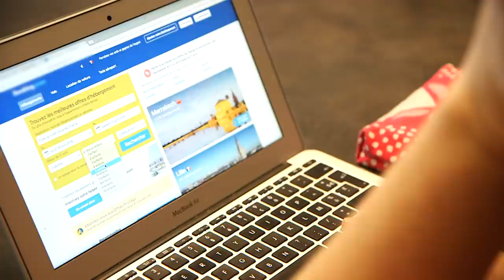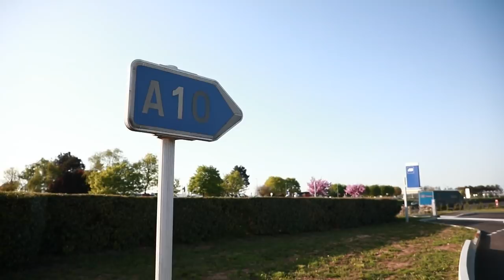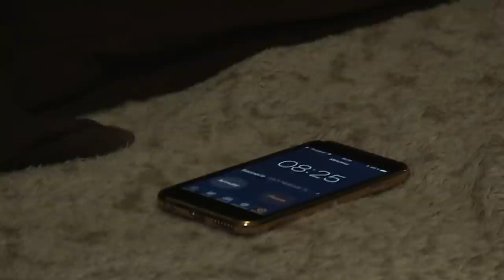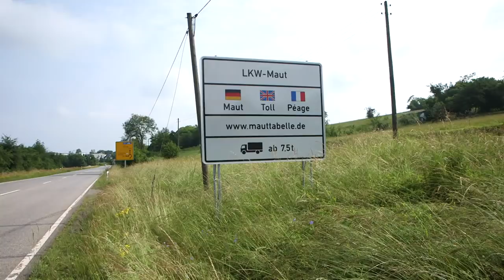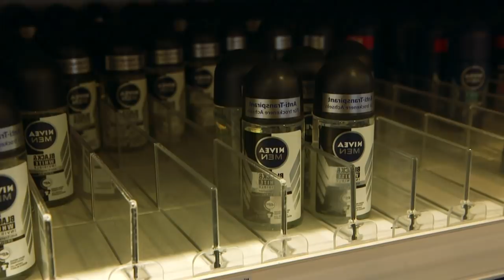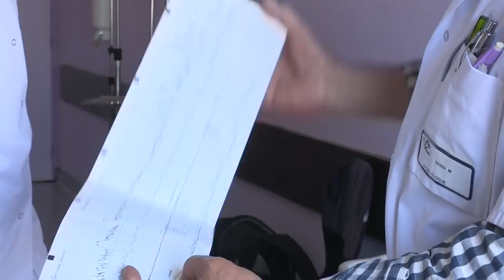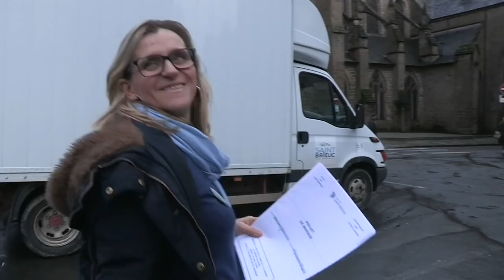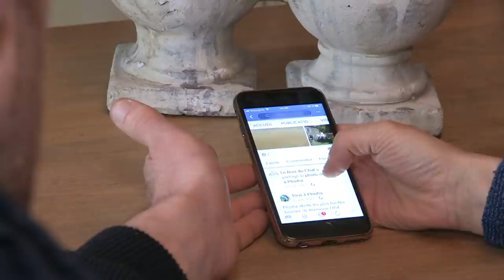Notre incroyable famille nombreuse - Episode 2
La suite des aventures de Fabienne et Yves, Angélique, Peggy et Jérôme, Rozen et Aurélien, et de leurs familles nombreuses !